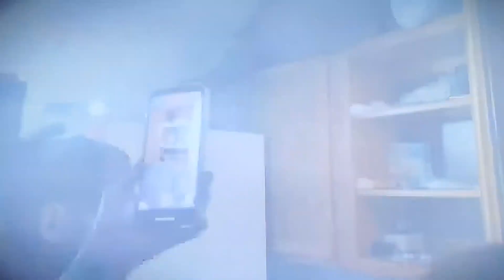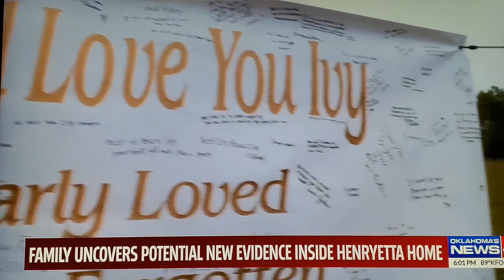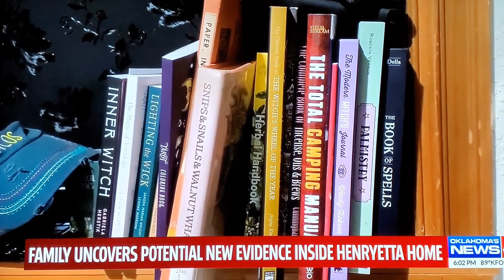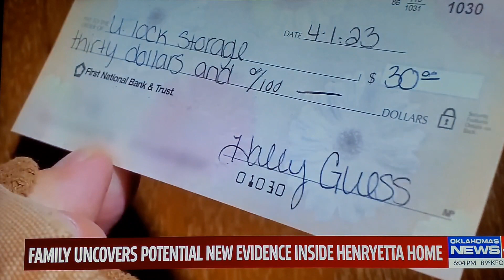Family uncovers potential new evidence inside Henryetta Home!!!